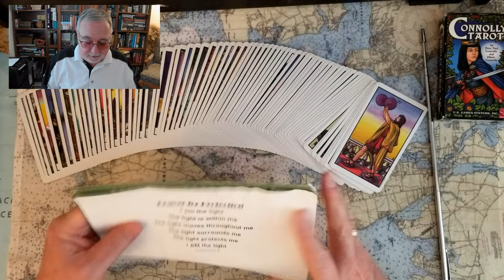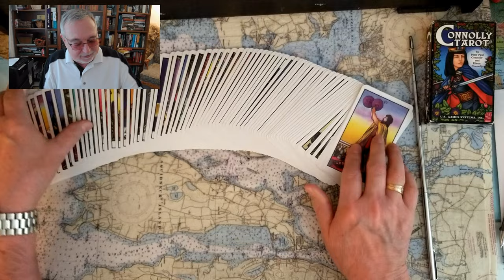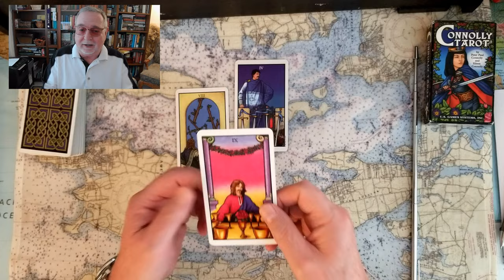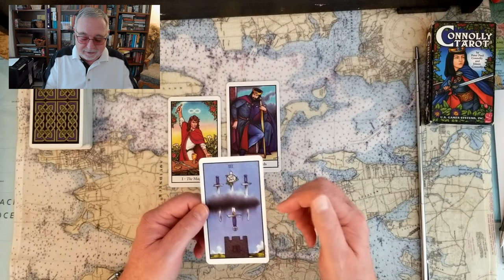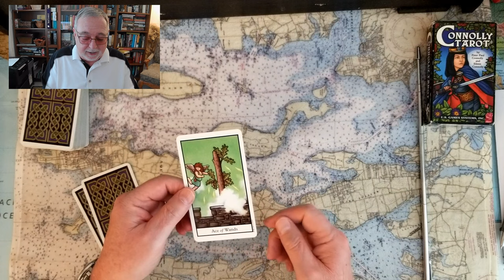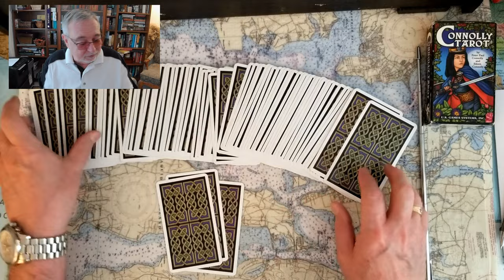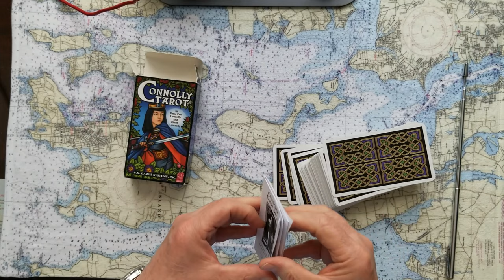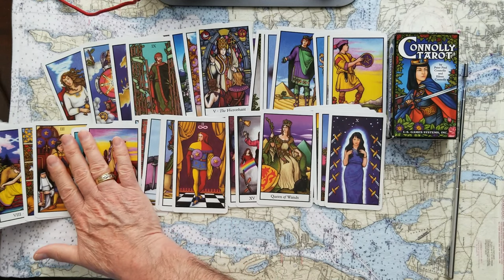Kenneth Chesebro Flips Talks Book Deal Tarot Card Reading